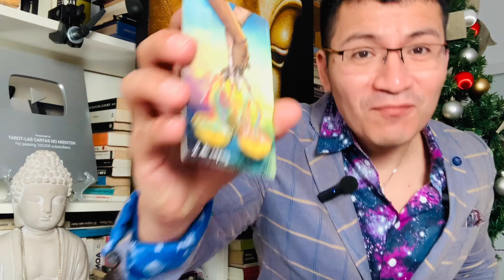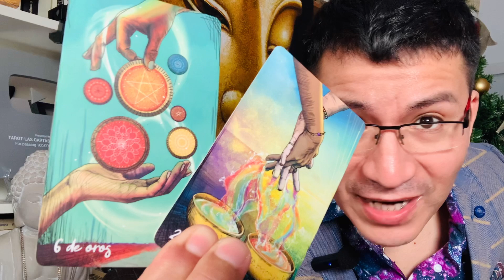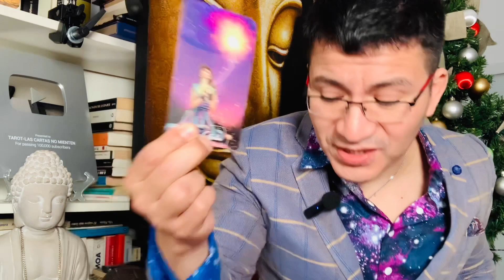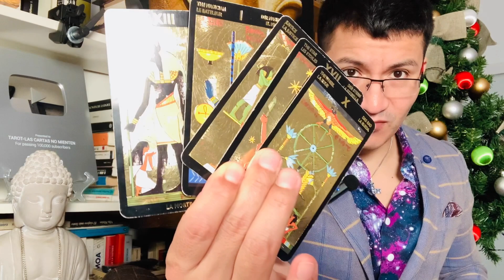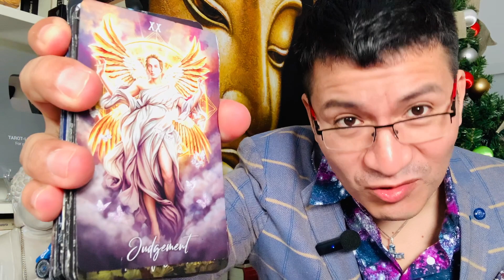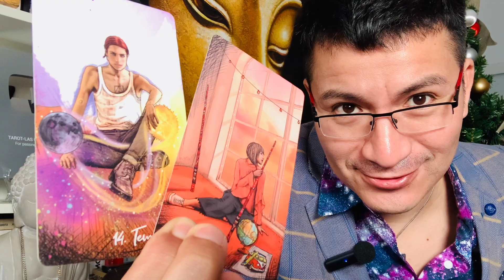CAPRICORNIO ♑️ ❤️❤️AGARRATE QUE SE APROXIMA UN AMOR Y UN VIAJE QUE TE IMPACTARA 💣🔮😱CAMBIARA TU VIDA